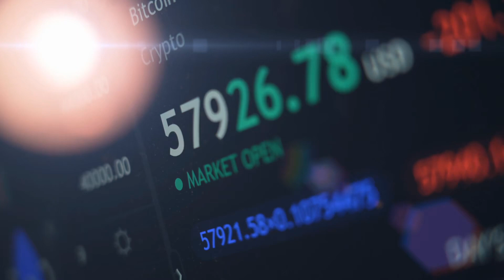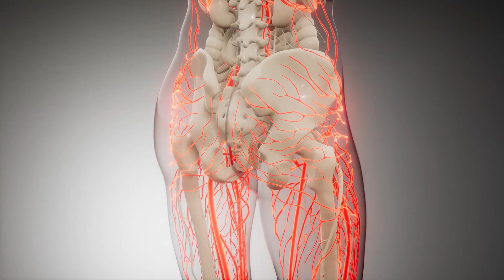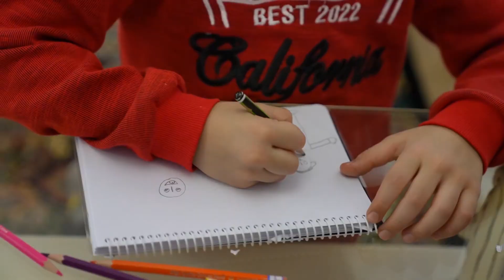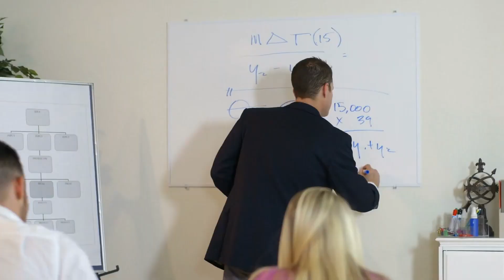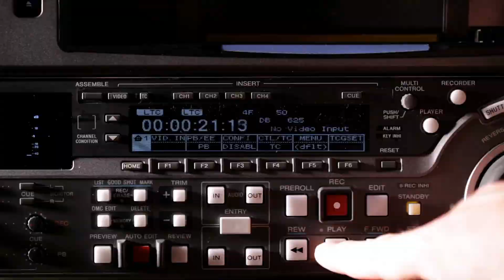Tập 3 | Hào Môn Plastic Vợ Chồng Audio | Chương 21 - 30 | Ngôn Tình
⭐ Quyền lợi: Yêu cầu làm Full bất kỳ bộ truyện nào:
Truyện: HÀO MÔN PLASTIC VỢ CHỒNG Tập 3
Tác giả: Ngân Bát
Thể loại: Ngôn Tình, Hiện Đại
Identifier: 63f5be29efbdcab7d15f4467

Chi tiết các chương:
00:00:00 Chương 21 : Lần thứ hai trực tiếp ( 2 )
00:10:22 Chương 22 : Cỡ lớn an lợi hiện trường ( 1 )
00:20:22 Chương 23 : Cỡ lớn an lợi hiện trường ( 2 )
00:30:29 Chương 24 : Đấu giá hội ( 1 )
00:39:18 Chương 25 : Đấu giá hội ( 2 )
00:49:07 Chương 26 : Mua sắm ( 1 )
00:58:56 Chương 27 : Mua sắm ( 2 )
01:08:56 Chương 28 : Văn phòng ( 1 )
01:20:39 Chương 29 : Văn phòng ( 2 )
01:32:51 Chương 30 : Lão bà thật là đúng dịp ( 1 )